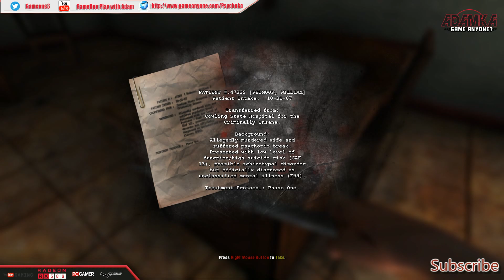Dementium II HD Walkthrough - Chapter 1: WELCOME BACK - GRAPHICS MAXED OUT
The visage of doctors and patients alike fade in and out of these nightmarish visions of tortured memories. This eggshell reality is fractured by experiments conducted in the ward. Blood, flesh and screams surround as you put together the pieces of your story and make your escape from the Bright Dawn Treatment Center while the dark doctor watches on in amusement. You are William Redmoor and your life is about to become a living hell.

Dementium II HD is the resurrection of the award winning handheld cult favorite rebuilt with all the classic gameplay while providing updated visuals, lighting and refined controls. Same Bones. New Flesh.

Classic gameplay that balances the Action, Story and Puzzle elements into an unforgettable horror experience.
Fight through unique enemies that require different strategies to defeat the nightmares, or to simply survive
Twisted storyline that keeps you guessing throughout the entire game.
Multifunctional weapons that take out the enemies and grant access to new areas.
New ghostly creatures haunt Pelf Village that will chill you to the bone.
Steam achievements, Cloud Save and Controller support